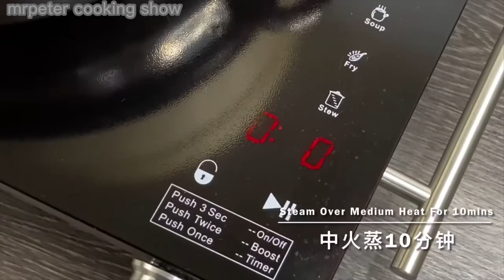咸香木薯饼 | 木薯这三做法，没吃过的一定要试试看，贼好吃的… | Savoury Tapioca Cake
◆ Savoury Tapioca Cake 咸香木薯饼食材 ◆
500g Tapioca 木薯
100g Chives 韭菜
2 Chilies 红辣椒
40g Dried Shrimps 虾米
2 Eggs 鸡蛋
1 tsp Sugar 白糖
½ tsp Pepper 胡椒粉
½ tsp Salt 盐
½ tsp Chicken Powder 鸡精粉
＊ Dash Of  Cooking Oil适量食用油
■ Ingredients 材料 ■
★800g Cassava 木薯
★1.5L Water 水
★0.5Tbsp Salt  盐

★ Salted Egg Flavor Recipe 咸蛋奶油口味食谱 ★
2 Salted Eggs  咸蛋黄
35g Butter 牛油
2 Sticks Curry Leaves 咖喱叶
50ml Evaporated Milk 淡奶
0.5Tsp Chicken Powder 鸡精粉
1Tsp Sugar 白糖

★ Sambal Flavor Recipe 叁巴辣椒口味食谱 ★
1Tbsp Sambal Chili 叁巴辣椒2.0
20g Tamarind 罗望子
+50ml Water 水
2Tbsp Ketchup 番茄酱
1Tbsp Sugar 白糖
0.5Tsp Chicken Powder 鸡精粉

★ Dash Of Cooking Oil For Deep-frying 炸油适量

Legal action will be